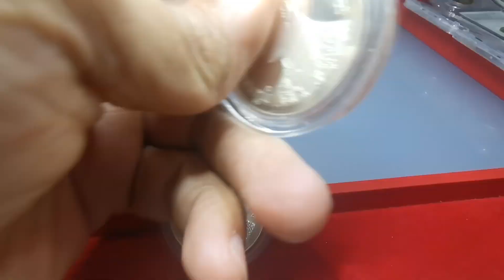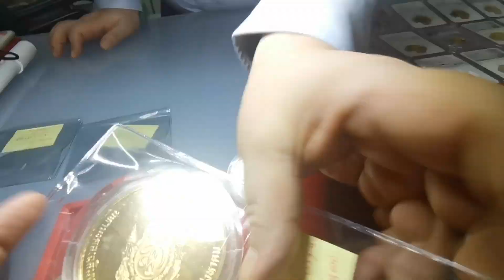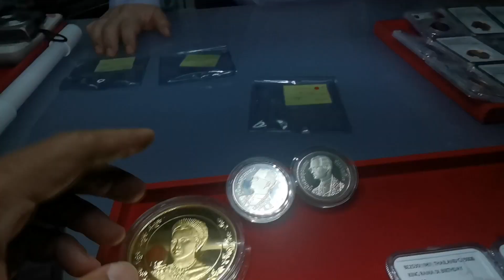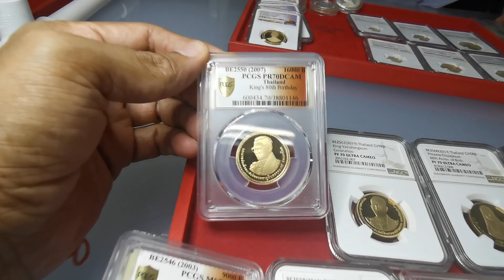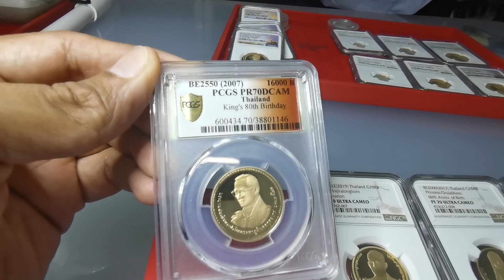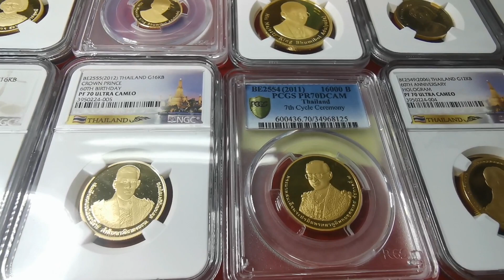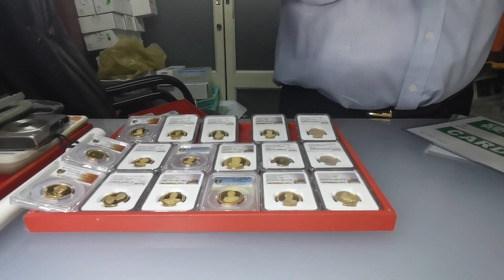เหรียญทองคำหายากใน งาน ESC61 13-14 สิงหาคม 2565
Facebook Fan Page ตอนนี้มีสมาชิกติดตาม ราวๆ
 หกหมื่นสองพันคน ครับ

๙ สุดยอดตำราเหรียญกษาปณ์ไทย